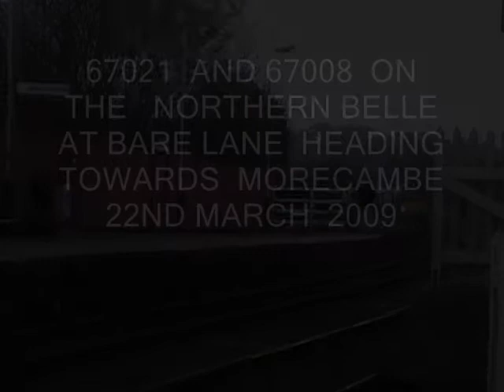67021 AND 67008 ON THE NORTHERN BELLE AT BARE LANE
NORTHERN BELLE AT BARE LANE  AND ALSO AT MORECAMBE SOUTH JUNCTION